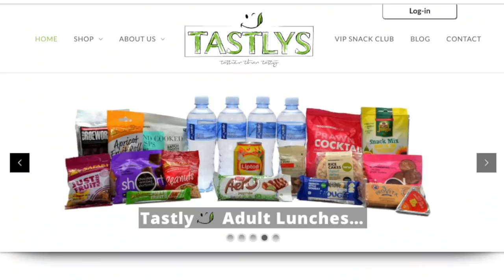|Black Friday| Tastlys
another Black Friday another  Black Business

At Tastlys we understand how important your kid’s health is to you. We also understand how busy life can get. That’s why we decided to give parents a break when it comes to preparing lunch. We do this by planning, sourcing and packing well balanced snack packs for each day of the month. This saves parents time, money and stress.

We make sure the products in the snack packs are exciting and of the best quality. As you and your kids deserve nothing less. Now you can be assured your kids will always have Tastly snacks to look forward to.

Don’t forget, we also have Adult and Teen snack packs tailor made for the more advanced taste buds.